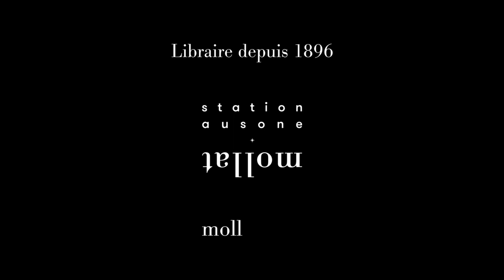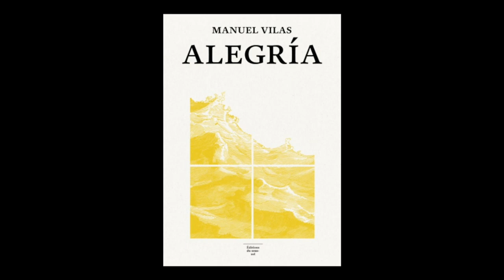Manuel Vilas - Alegria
A l'occasion de l'Escale du Livre 2021, Manuel Vilas vous présente son ouvrage "Alegria" aux éditions du sous-sol. Traduit de l’espagnol par Isabelle Guignon. Rencontre présentée par Julia Polack. Retrouvez toute l'actualité de l'Escale du livre